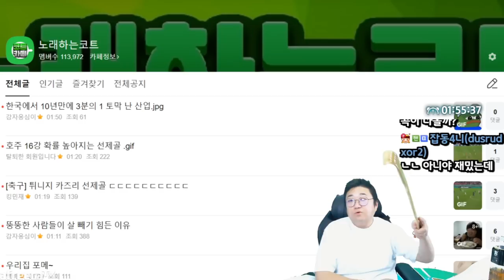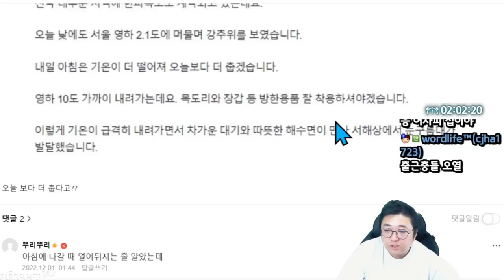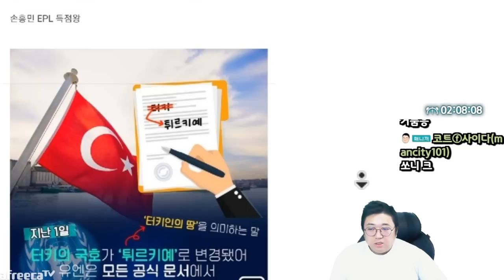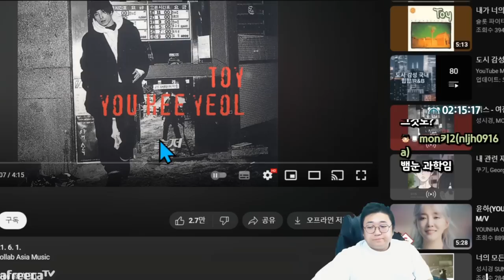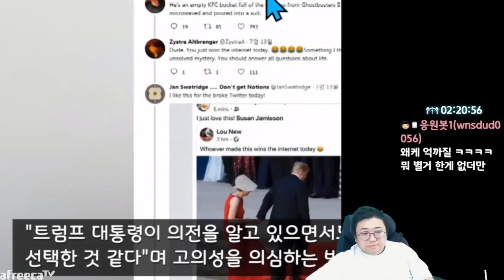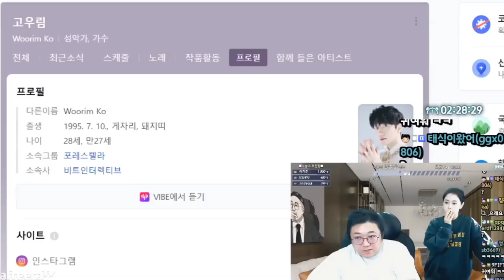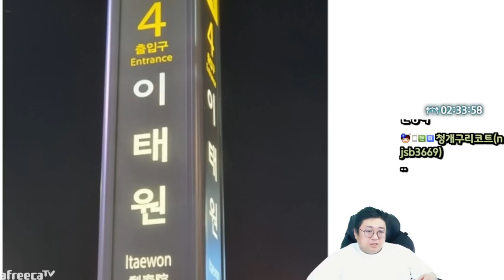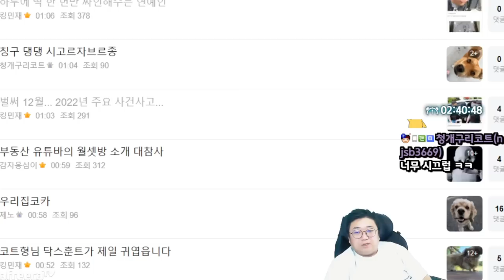다사다난했던 2022년 돌아보기 (22.11.30-5)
[음원출처]